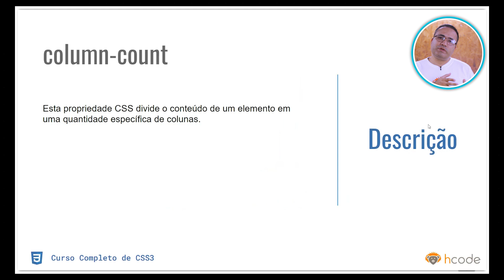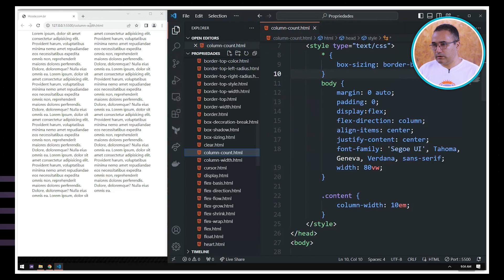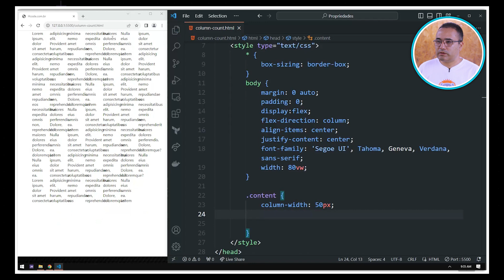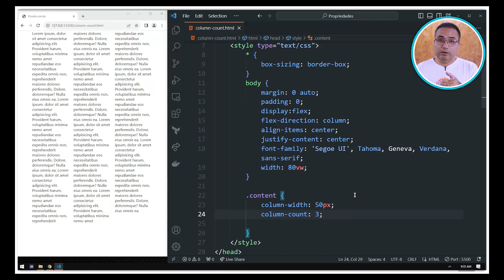Column Count, Propriedade do CSS 3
A propriedade column-count divide o conteúdo de um elemento em uma quantidade especifica de colunas.

📇ÍNDICE DO VÍDEO:

00:00 Introdução do vídeo
00:38 Inicio do vídeo

◽ Twitter propriedade justify-content é usada em containers grid e alinham os itens de suas áreas

📇ÍNDICE DO VÍDEO:

00:00 Introdução do vídeo
00:38 Inicio do vídeo